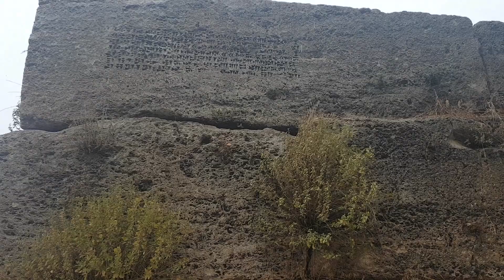Randomness #15: Pushpa Castle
I walked on a castle that is 2700 years old. It had no security barriers, up high on the cliff. Fun times!